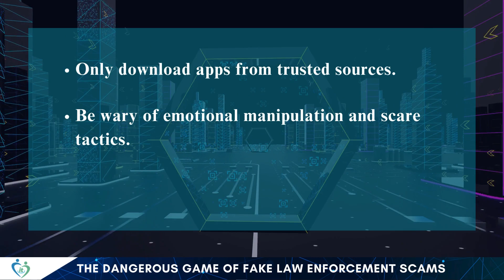Scam of the Week - Episode 8: The Dangerous Game of Fake Law Enforcement Scams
In this episode, 'The Dangerous Game of Fake Law Enforcement Scams,' we’ll discuss how cybercriminals are impersonating law enforcement officers and using scare tactics and sophisticated software to exploit unsuspecting individuals. We’ll present how this scam operates and the crucial steps you need to take to protect yourself.